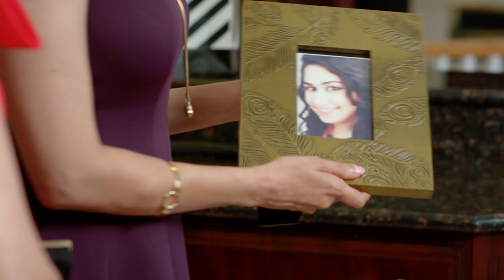"DESIRES" Promo | NRI WIVES - Grey Stories Of Love VS Desires | Releasing May 26th 2023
NRILIFE Productions presents the first NRI Holly N Bolly Film (Made in USA) - "NRI WIVES - Grey Stories Of Live VS Desires"

RELEASING on 26TH MAY 2023

Created and Produced by: Gunjan Kuthiala

CAST: Kiku Sharda , Raima Sen, Bhagyashree , Samir Soni , Jugal Hansraj , Hiten Tejwani , Gaurav Gera , Sadiya Siddiqui , Gunjan Kuthiala , Samiksha Oswal , Javed Pathan , Aditi Govitrikar , Olivia Malhotra , Kapil Arora

DIRECTORS: Vibhu Kashyap , Qaeed Kujweriwala , Ray Khan

DIRECTOR OF PHOTOGRAPHY: Raju Gauli , Jeffery Fountain

STORY, DIALOGUES & SCREENPLAY: Gunjan Kuthiala , Samira Fazal , Manisha Sri

CREATIVE PRODUCER: Yusuf Shaikh

CREATIVE DIRECTORS: Gunjan Kuthiala , Vibhu Kashyap

ASSOCIATE PRODUCER: Tripur Singh

PRODUCTION DESIGNER: Rohini Iris Pola

COSTUMES: Ambika Mangtani

MAKE UP ARTIST: Vidhi Dalia

SONGS: Sanjeev Sharma , Niladri Banerjee

CORE TEAM: Ambika Mangtani , Rohini Iris Pola , Vidhi Dalia , Kapil Arora , Sanjeev Sharma , Soumya Dharmateja , Juuhi Ahuja , Abhishek Bhattarai , Dixit Jaiswal

PR: Parul Chawla

VISUAL PROMOTIONS: Sandeep Francis , Mandar Khanvilkar , Chirag Shah

DIGITAL MARKETING STRATEGIES: Justice Digital

PUBLICITY DESIGN: Lalji Wagh (VOW Design Studio)

OVERSEAS DISTRIBUTION: PRIME MEDIA & FUN ASIA FILMS

INDIA DISTRIBUTION: PICTUREKRAFT